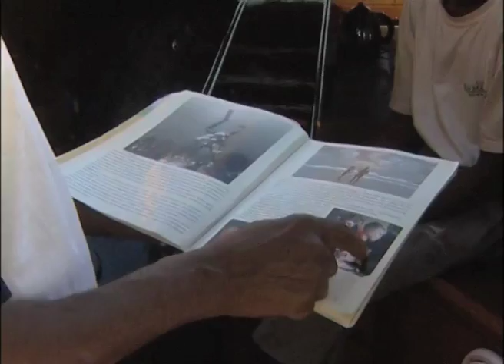فيتشر سفينة غارقة في البحر الاحمر بكري الابنوسي